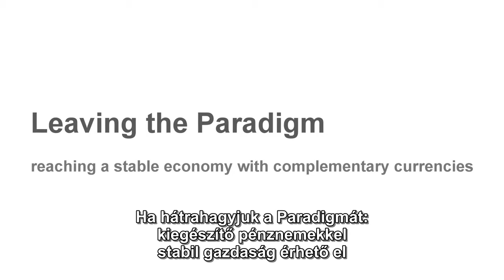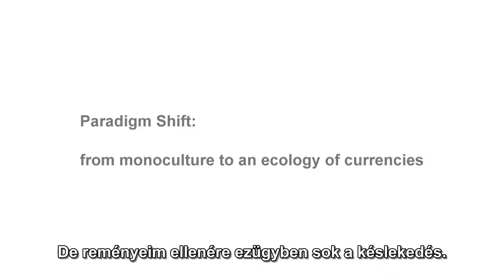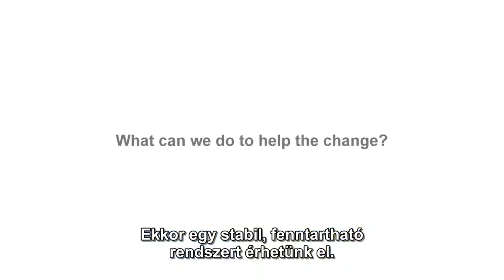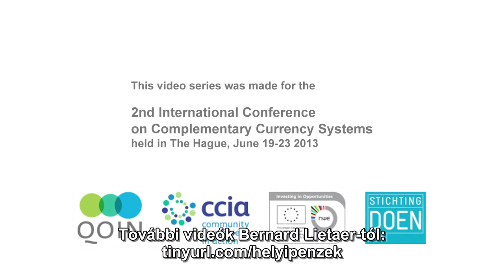Monokultúrából Pénzügyi Ökorendszerbe - Kiegészítő Pénznemek Rendszere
Cikk formában . Komplementer Valuták Rendszere. További Lietaer-videók magyarul . Willis Harman, aki megkérte, hogy adja át tudását, abban az időben már az IONS, az Edgar Mitchell asztronauta alapította, tudatkutatással foglalkozó Institute of Noetic Sciences elnöke volt
- A Leuven Egyetem egy katolikus egyetem.
- Lietaer írta a kulturális kreatívokról szóló húsz éves kutatást összegző, a világon az első róluk szóló kutatás és könyv előszavát.
- Az interjút a készítette. Lietaer weboldala
- Készült: 1st International Conference on Complementary Currency Systems, 2013.
- A BIS aloldala, ahol kijelenti, hogy a központi bankok központi bankja: See BIS.org's History, where it states it is the central bank of central banks
- A Bank of England tanulmánya, melyben elismeri, hogy a pénzügyi tankönyvekben tanított ismeretek, miszerint a bankok nem teremtenek pénzt, hibás (PDF).